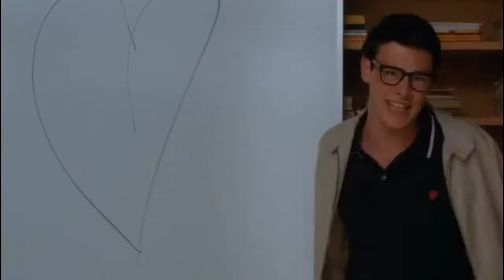Glee - Damn It, Janet (Full Performance)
Full performance by Finn and Rachel with Kurt, Mercedes and Quinn from 2x05: The Rocky Horror Glee Show